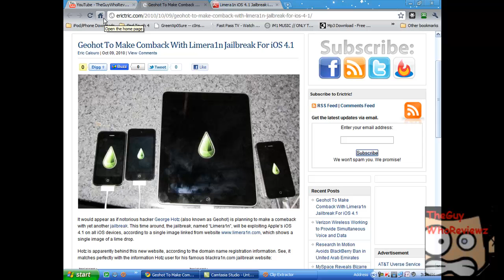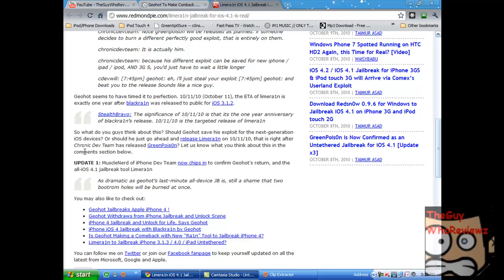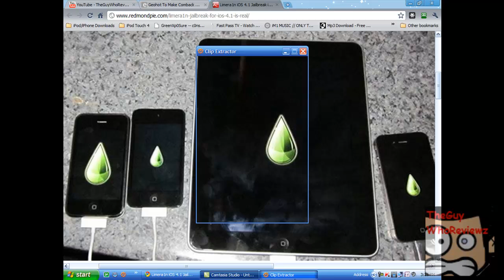[UPDATE!!!] LIMERA1N JAILBREAK: GEOHOT COMESBACK! FOR ALL 4.1 iDEVICES FOR LIFE!!! (+PROOF)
GEOHOT COMES BACK WITH A SUPRISE ALONG WITH THE LONG-WAITED LIMERA1N, WHICH WILL JAILBREAK ALL CURRENT iDEVICES ON 4.1 OR LOWER FOR LIFE!!